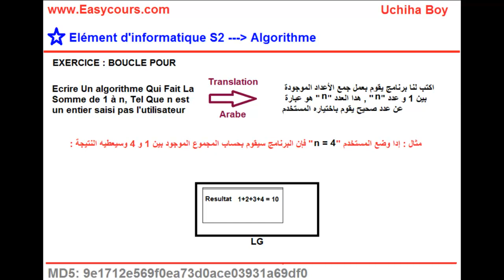30 - Exercice Sur Boucle Pour - Algorithme Qui Fait La Somme